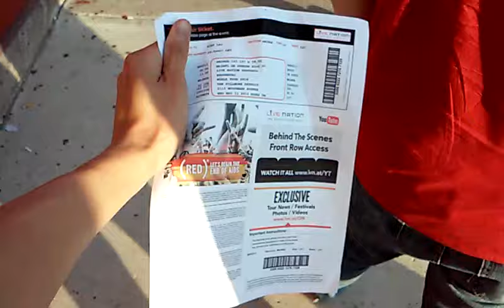babymetal fans detroit line.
babymetal people detroit michigan 2016 fillmore